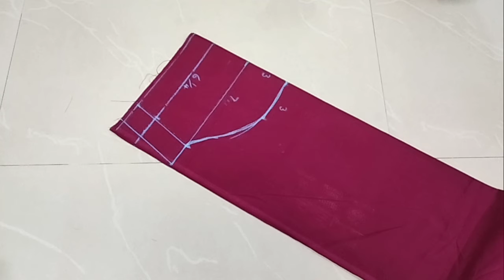How to normal blouse small sleeve cutting in Tamil.,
Hello friends
blouse sleeve cutting#